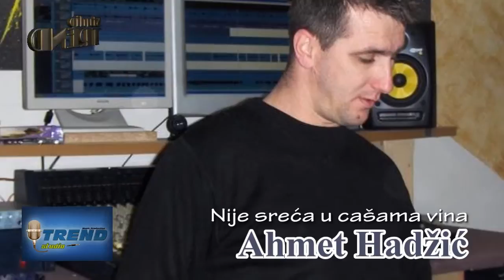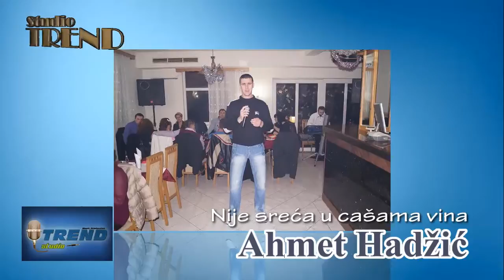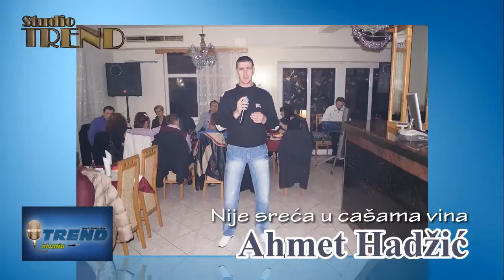Ahmet Hadžić 2013 - Nije sreća u čašama vina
Text: Ahmet Hadžić
Muzika i aranžman: Ahmet Hadžić, Nedim Hodžić Nedo, Dulo hadžić
Gitare: Mirsad Požegić Tulje
Bass: Edis Huskić Huska
Klavijatura: Nedim Hodžić Nedo
Produkcija: Studio Trend 2013